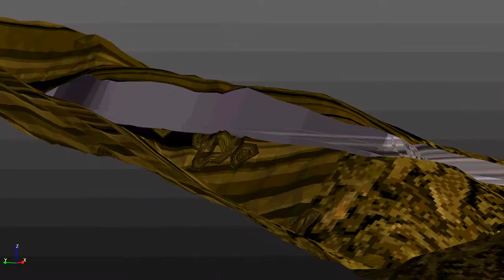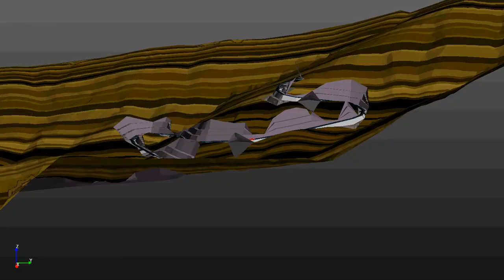Netcad 8 ile 3D Yol Tasarımı: Pratik İpuçları ve Taktikler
Aklınıza takılan görüş ve önerileriniz için aşağıda yorum bölümünde paylaşınız.